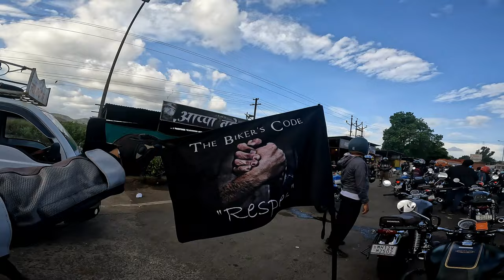Weekend Breakfast Ride to Lonavala|Honda BigWing Sponsored| Motorcycle Vlog#hondacb350rs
Join me on an exhilarating weekend breakfast ride organized by Honda BigWing Pune East to the stunning landscapes of Lonavala. In this captivating motorcycle vlog, I take you along as we traverse picturesque roads, indulge in delicious breakfast spot, and create lasting memories with fellow riders. Get ready for a thrilling journey that showcases the spirit of adventure and the beauty of Lonavala. Hop on your bike and join us on this incredible ride may be next time!

Also check out my things I use for making these videos:

Gadgets I use for Vlogging :
1. Camera
2. Microphone

Gadgets I use for Moto vlogging:
1. Phone
2. Microphone
3. Chin mount
4. Action Camera
5. Media Mod
6. Mounting accessories

Riding Accessories:
1. Helmet
2. Gloves
3. Rain Liner
4. Tank Bag
5. Riding Boots

Accessories Installed on my Highness:
1. Backrest
2. Mobile Holder
3. Bike Cover